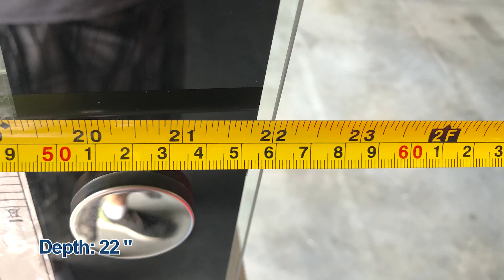NSF Commercial 35 ins table top cake cabinet Pastry and dessert cabinet at the Bakery CW -195